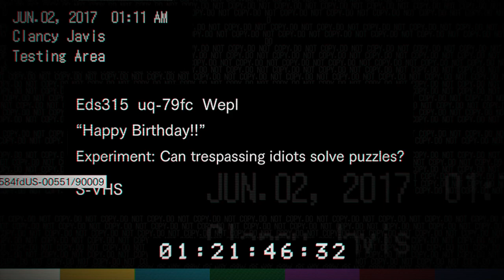Resident Evil 7 - Ep 06 - Red or Blue Pill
Resident Evil 7: Biohazard is a 2017 survival horror game developed and published by Capcom. The player controls Ethan Winters as he searches for his long-missing wife in a derelict plantation occupied by an infected family, solving puzzles and fighting enemies.